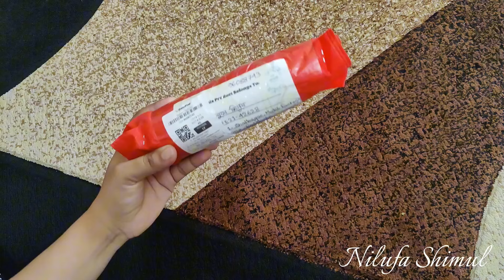সকাল থেকে শুক্রবারে পরিবারের জন্য ছোট্ট আয়োজন ll তালের ভিন্ন ধরনের রেসিপি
সকাল থেকে শুক্রবারে পরিবারের জন্য ছোট্ট আয়োজন,তালের ভিন্ন ধরনের রেসিপি!  Little arrangement for my family in friday which starting morning and  making different recipe with palm